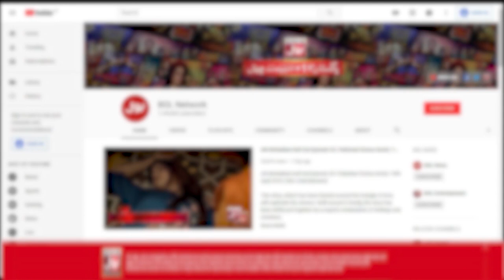Saboor Aly New Bold Video Goes Viral | Famous Pakistani Actress | Instagram Post | BOL Entertainment